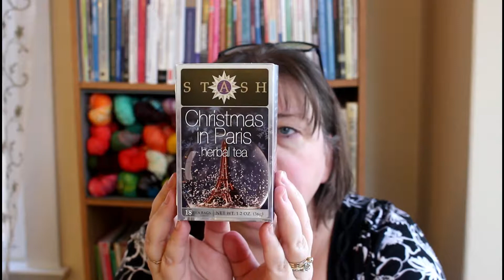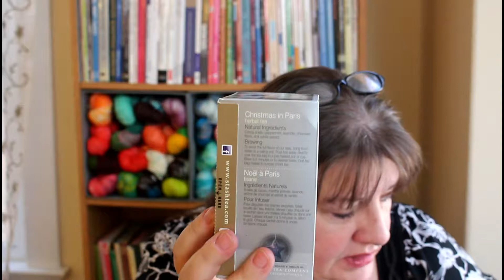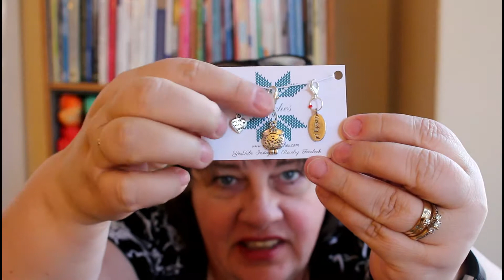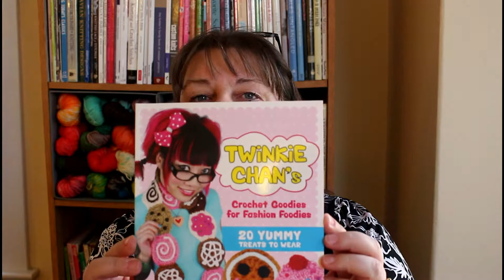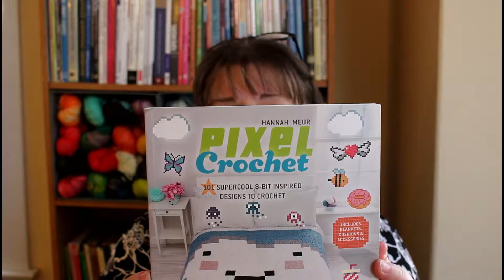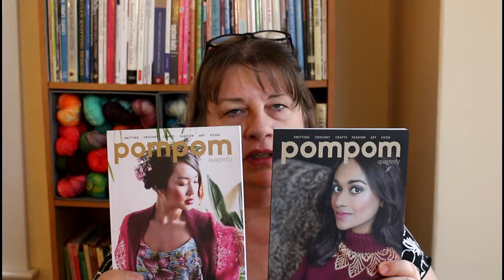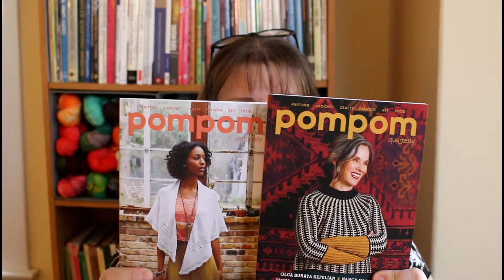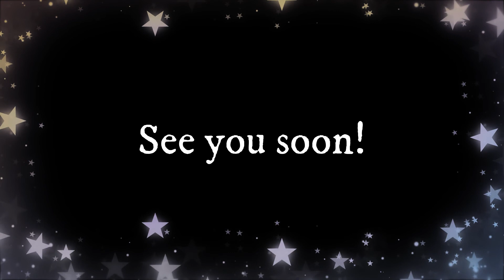The Karen Knits Podcast | Episode 008 | Texture Time & Christmas Socks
Welcome to Episode 8!  This week I talk about my knitting progress on my Texture Time Shawl and I introduce a new cast on.  I also show you some stitch markers and books that I bought over the past week.  I am officially on the PomPom Quarterly bandwagon!